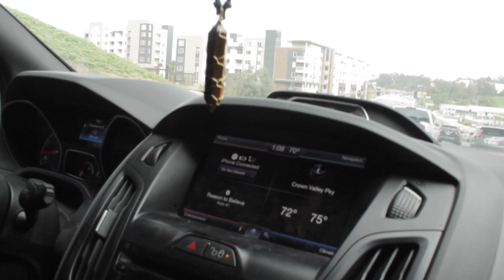ROLLERBLADER GETS SLAMMED BY SKATEBOARDER!!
Spent the day in Costa Mesa at Volcom Skatepark, had a fun Session with Lo, Brandon, and Connor. Connor is ok FYI he got right back up and did it again.

Featuring
Lo Yee